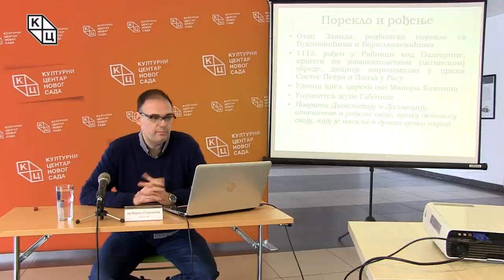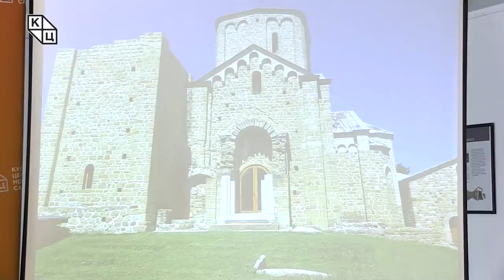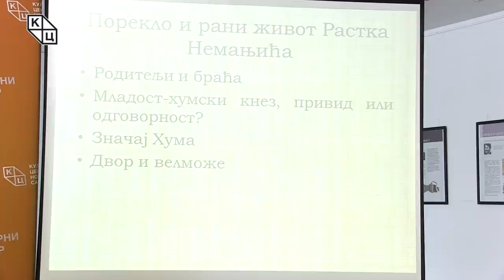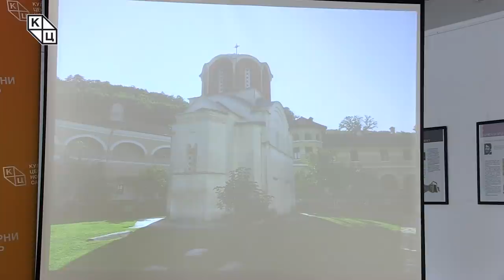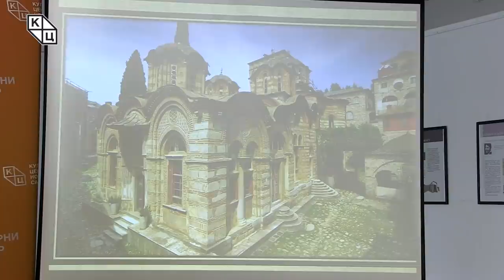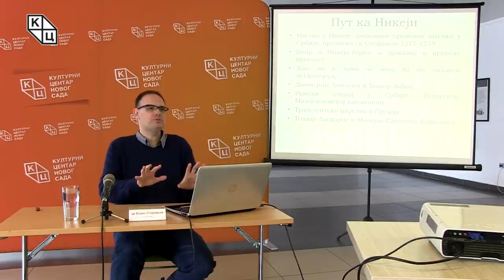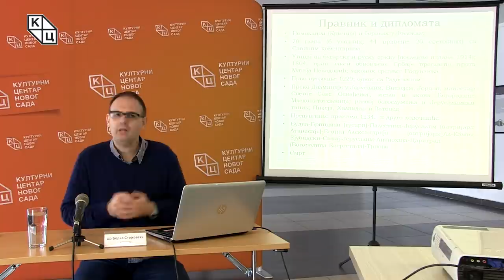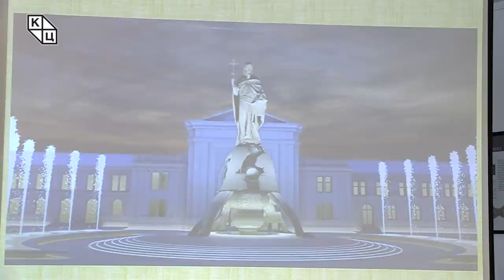др Борис Стојковски - „Стефан Немања и Свети Сава: утемељитељи српског идентитета“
Предавање др Бориса Стојковског на тему „Стефан Немања и Свети Сава: утемељитељи српског идентитета“ ( 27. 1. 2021 )

Стефан Немања, родоначелник династије Немањић и велики жупан Рашке, отац Растка Немањића, познатијег као Свети Сава, сматра се једним од најзначајнијих српских владара. Период његове владавине представља кључан тренутак у култури и историји Срба, а он је, поред свог најмлађег сина, један од утемељивача Српске православне цркве. Након бурне владавине, замонашио се и повукао у манастир Хиландар где је и преминуо. Његове мошти су 1208. пренете у манастир Студеницу, чија је изградња и започета за време његове владавине. Над његовим моштима је Свето Сава помирио завађену браћу што се сматра једним од круцијалних тренутака у периоду столовања ове династије.

Свети Сава, рођен као Растко Немањић, био је најмлађи син Стефана Немање и његове жене Ане. Као млад је побегао на Свету Гору и замонашио се. Током свог живота активно је деловао на подручју тадашње Србије, ишао у дипломатске походе, образовао људе и ширио хришћанску веру, заслужан је за подизање бројних задужбина, и оставио у аманет више писаних дела. Образовао је будуће следбенике православне цркве што је утицало на развој школства у средњевековној Србији. Преминуо је на путу из Јерусалема, пролазећи кроз Бугарску, 14. јануара 1236. године, по јулијанском календару.